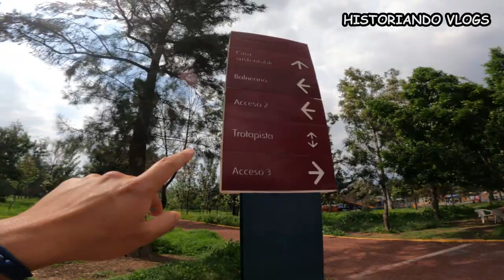🌳 Mexicano SE SORPRENDE en el BOSQUE de ARAGÓN de la CDMX! 🌲 (Video que NUNCA SUBÍ)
En esta ocasión visité el Bosque de Aragón, ubicado en CDMX! Un gran lugar para pasar momentos increíbles con la familia, amigos o pareja. ¿Tú ya lo visitaste?. (Este video lo grabé hace mucho tiempo, así que seguramente varias cosas ya cambiaron).

Soy un Mexicano en México! Porque los mexicanos también podemos mostrar nuestro propio país!

Porque todo tiene historia, contémosla de manera cool y divertida! Acompáñame y pasa momentos agradables descubriendo nuevas historias  juntos!

"Alto Guiso - El Guille de Chajarí (Grabación de un ensayo) Preview Outtake" de altoguiso está publicada bajo una  licencia Creative Commons.